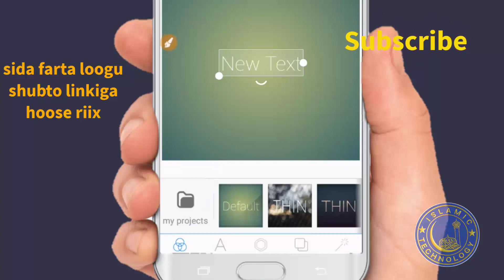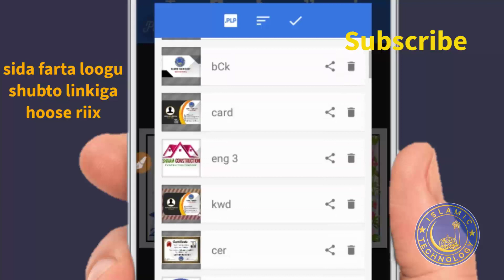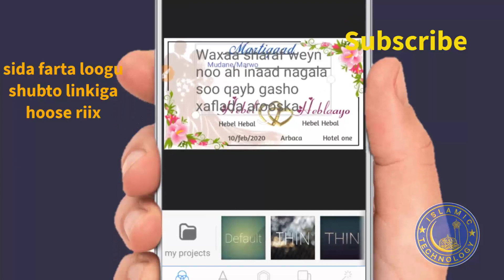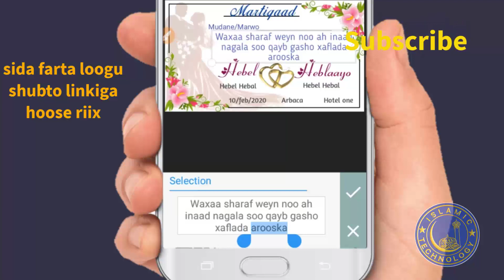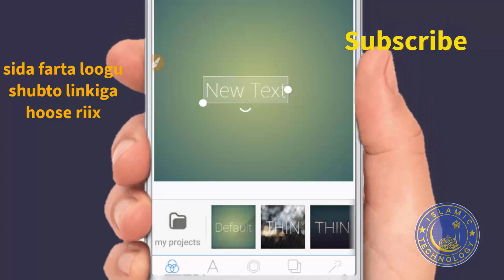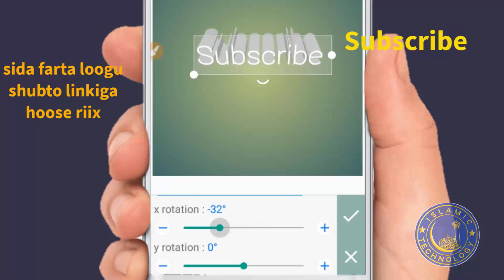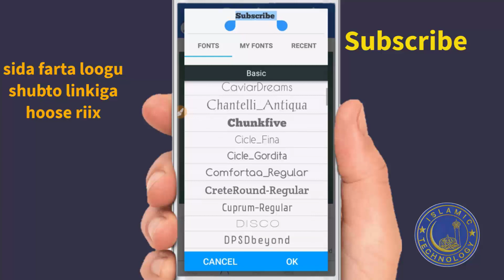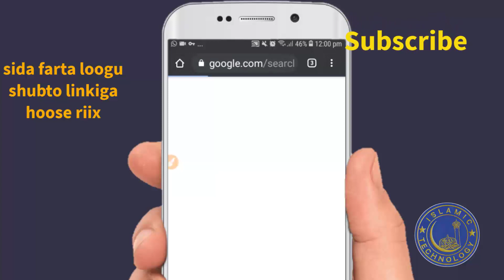sida loo qurxiyo farta pixellab /baro sida loo isticmaalo pixellab full tutorial 2021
Our threads.

Web results
456 Free Wedding Fonts · 1001 Fonts

sida mobile virus looga nadiifiyo

Web results
KufyanArabic-Regular - خطوط عربية للتحميل المباشر

sida youtube sawir loo dhigosida loo sameeyo loo loos,
meher wacan, meher wacan 2020, meher wacan hees, meher wacan 2019, meher wacan 2018, meher wacan qoraal, meher wacan images, hambalyo meher wacan